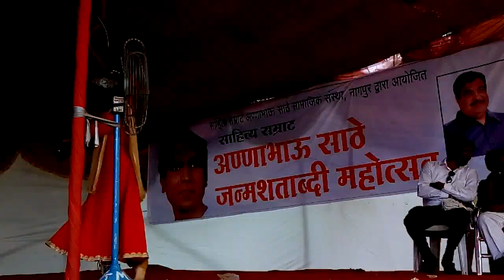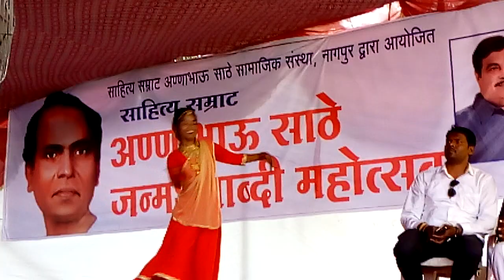1अगस्त अण्णाभाऊ साठे जन्म शताब्दी महोत्सव (2019)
👉🏻साहित्य सम्राट अण्णाभाऊ साठे सामाजिक संस्था नागपुर द्वारा आयोजित *साहित्य सम्राट* *अण्णाभाऊ साठे जन्मशताब्दी महोत्सव*🌹🌹🌹🙏